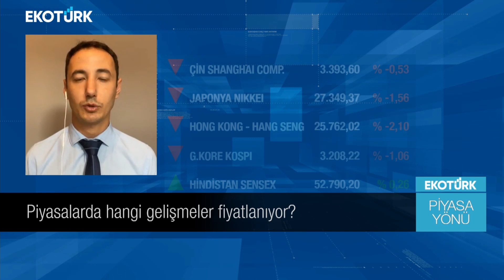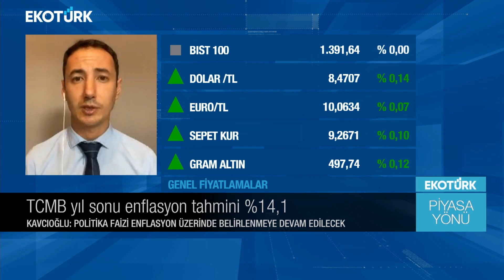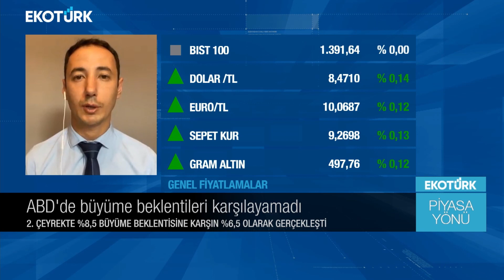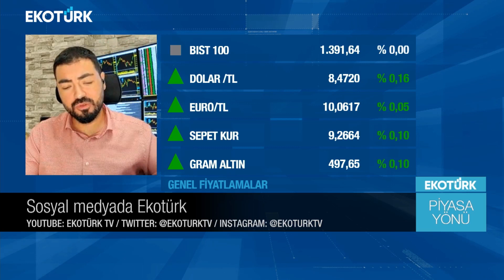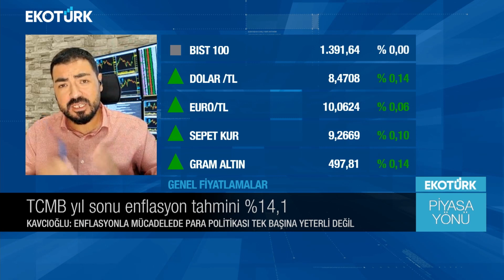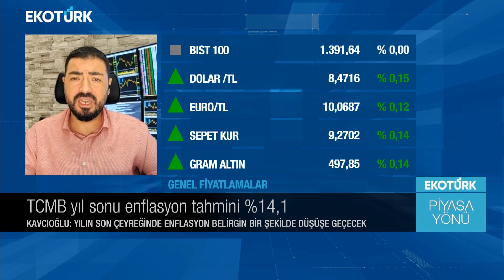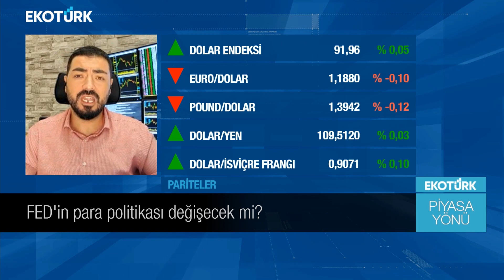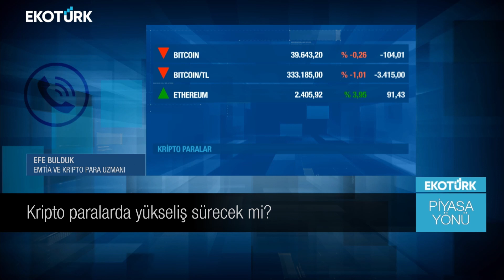Küresel enflasyon beklentileri ne yönde? | Melis Kobal | Piyasa Yönü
Piyasa Yönü'nde Melis Kobal'ın bugünkü konukları; Mehmet Bilal Bircan ve Soner Kuru oldu.